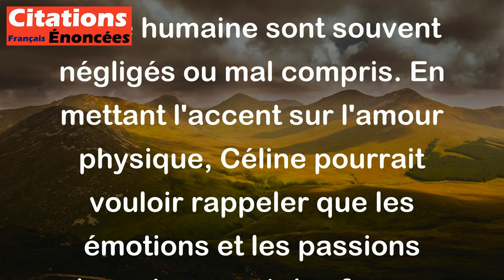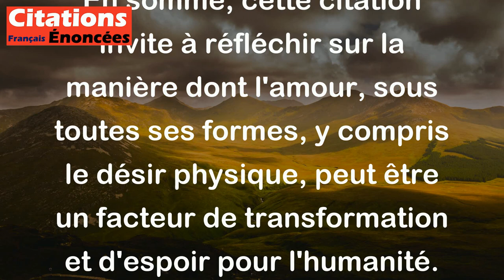Louis-Ferdinand Céline - L'Humanité ne sera sauvée que par l'amour des cuisses.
La citation de Louis-Ferdinand Céline, "L'Humanité ne sera sauvée que par l'amour des cuisses," peut sembler provocante et énigmatique. Elle exprime une idée complexe sur la nature humaine et les relations interpersonnelles.

D'une manière générale, cette phrase peut être interprétée comme une réflexion sur l'importance de la sensualité, du désir et des relations physiques dans la vie humaine. Céline semble suggérer que l'amour et l'attirance physique sont essentiels à l'expérience humaine et pourraient même jouer un rôle crucial dans la rédemption ou l'amélioration de l'humanité.

L'utilisation du mot "cuisses" peut également évoquer une vision plus large de la sexualité et de l'intimité, soulignant que ces aspects de la vie humaine sont souvent négligés ou mal compris. En mettant l'accent sur l'amour physique, Céline pourrait vouloir rappeler que les émotions et les passions humaines sont des forces puissantes qui peuvent transcender les conflits et les souffrances.

En somme, cette citation invite à réfléchir sur la manière dont l'amour, sous toutes ses formes, y compris le désir physique, peut être un facteur de transformation et d'espoir pour l'humanité.